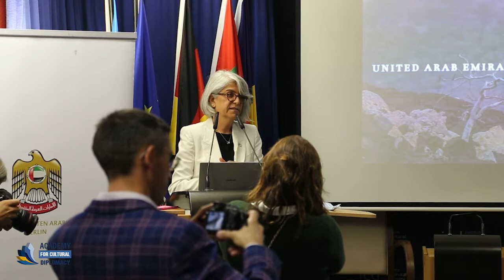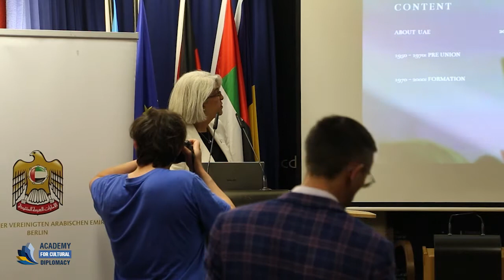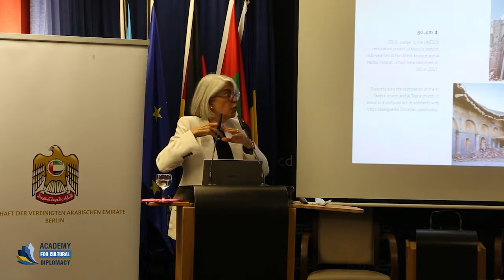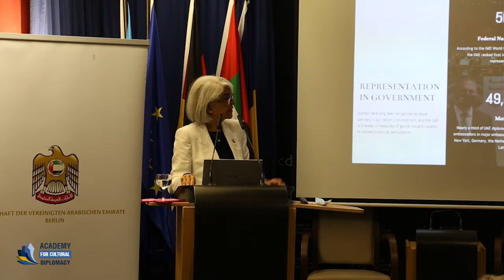Hafsa Abdulla Mohamed Sharif Al Ulama (Ambassador of UAE to Germany)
A Keynote Address by H.E. The Hon. Hafsa Abdulla Mohamed Sharif Al Ulama (Ambassador of UAE to Germany)

United Arab Emirates Embassy Reception
Academy for Cultural Diplomacy
(Berlin; July 8th, 2021)